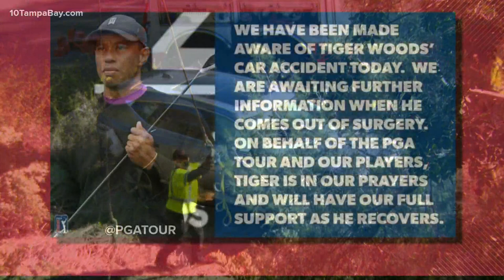Tiger Woods hospitalized after roll-over crash in Los Angeles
Legendary PGA golfer Tiger Woods has been hospitalized with non-life-threatening injuries after a serious single-car crash Tuesday morning in California.

The Los Angeles County Sheriff's Department says firefighters and paramedics had to use the "jaws of life" to remove Woods from his car on the border of Rolling Hills Estates and Rancho Palos Verdes.

He was the only person inside the car.